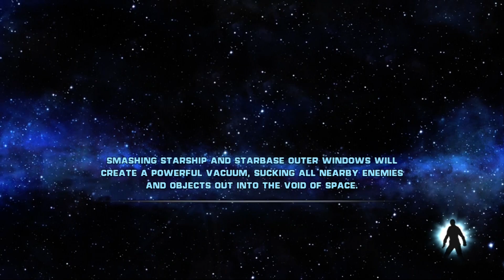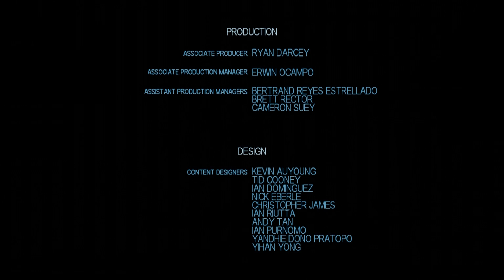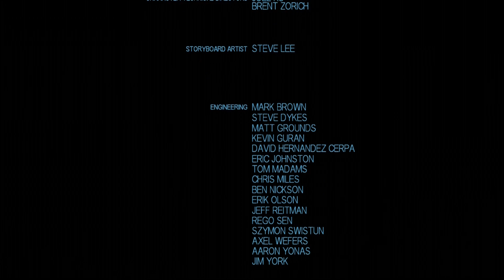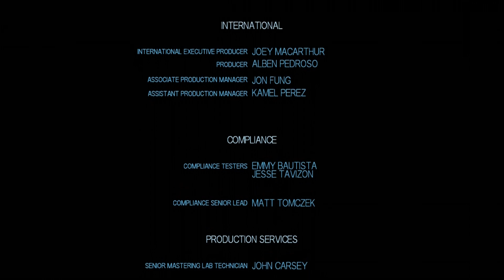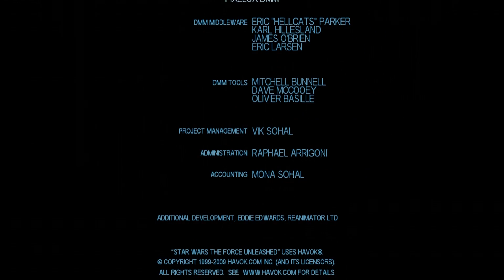TGBB - The Force Unleashed- Bonus Ep 2 - "wheres the be my friend button"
The Kidd is back to taking on Jabbas minions and the most feared bounty hunter in the galaxy...of course I am speaking of Alf

And don't forget! Each one brings us closer to forgetting episodes 1-3

A big thanks to our musician for the ending song!